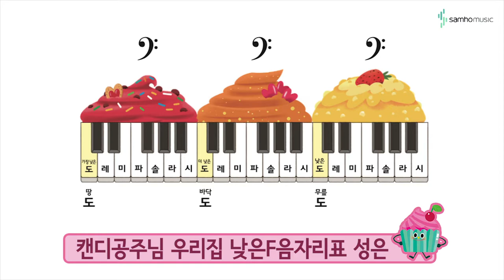캔디팡팡 바이엘1권 P58 '큰보표' (조희순교수 joy쌤)